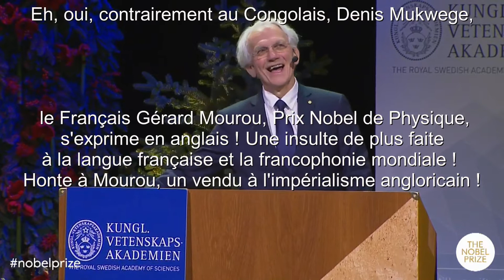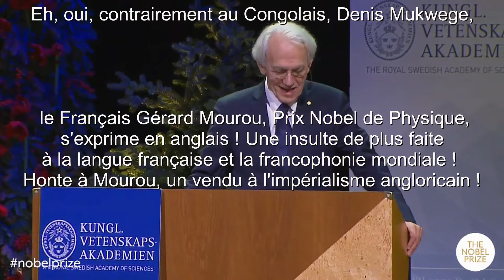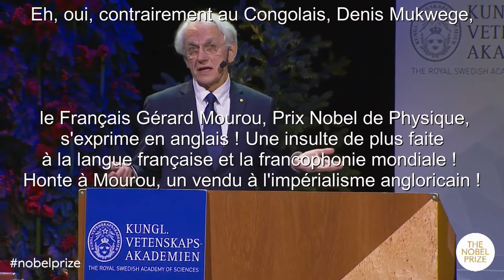Nobel Congolais en français, Nobel Français en anglais !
Contrairement au Congolais, Denis Mukwege, Prix Nobel de la Paix 2018, le Français Gérard Mourou, Prix Nobel de Physique 2018, s' est exprimé en anglais lors de la remise de son Nobel à Stockholm ! Une insulte de plus faite à la langue française et la francophonie mondiale !
Honte à Mourou, un vendu à l'impérialisme angloricain !